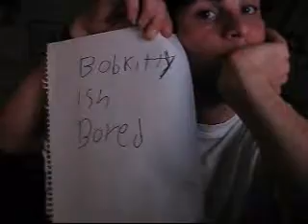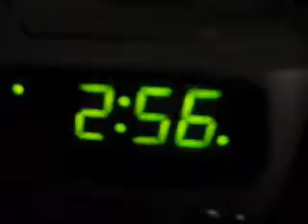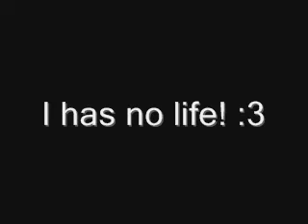I has Random depresstion boredness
I'm Bored.. so I made this video!